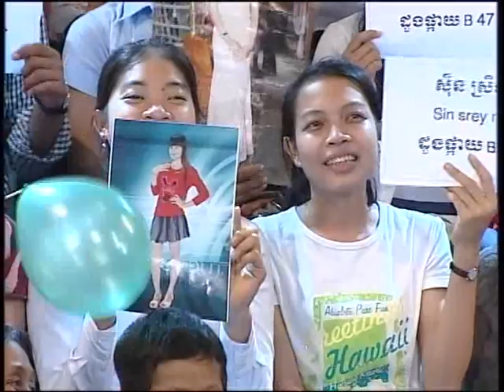កម្មវិធីផ្កាយរះក្នុងសួន ភាគ៨ ចាក់ផ្សាយថ្ងៃទី០៥មិថុនា២០១៤